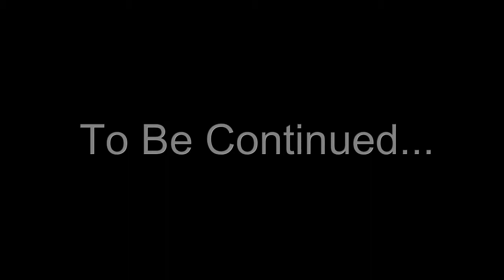Taking another look at Delhi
Cameras used: Canon G7X, Samsung Galaxy S4